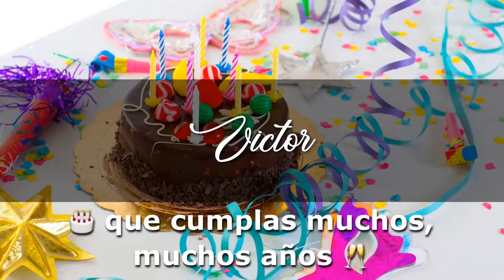VICTOR Angelclasico CUMPLEAÑOS FELIZ